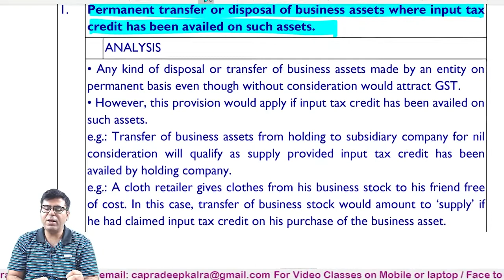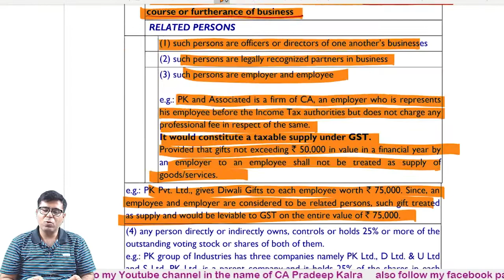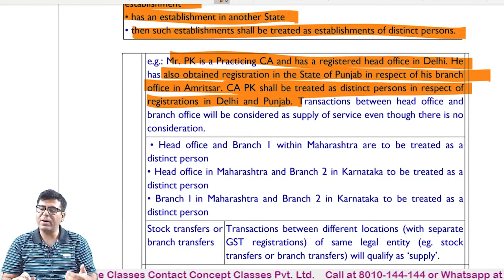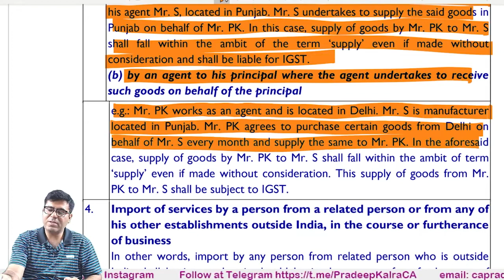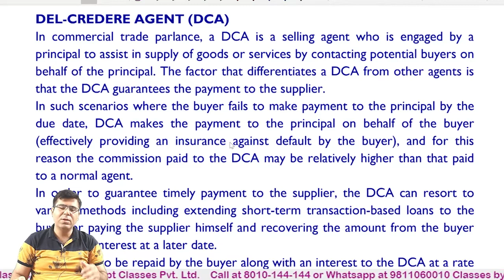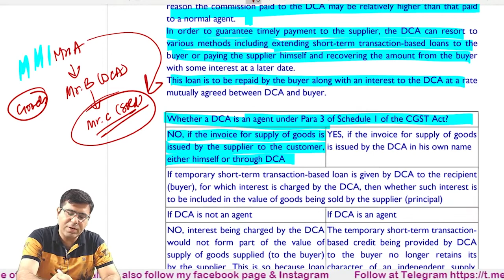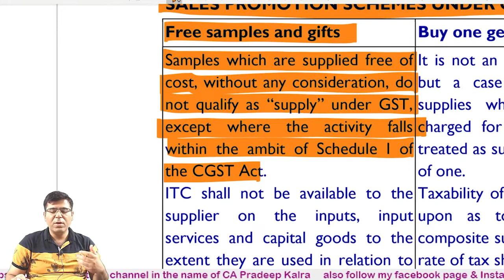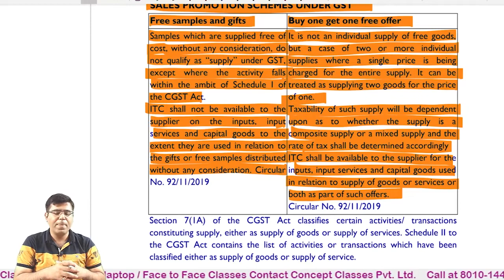SCHEDULE I | SUPPLY WITHOUT CONSIDERATION | Deemed Supply | GST | by CA Pradeep Kalra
SCHEDULE I  ACTIVITIES TO BE TREATED AS SUPPLY EVEN IF MADE WITHOUT CONSIDERATION (Deemed Supply)
1. Permanent transfer or disposal of business assets where input tax credit has been availed on such assets.
2. Supply of goods/services between
• related persons or
• between distinct persons as per section 25 when made in the course or furtherance of business
3. Supply of goods
(a) by a principal to his agent where the agent undertakes to supply such goods on behalf of the principal
(b) by an agent to his principal where the agent undertakes to receive such goods on behalf of the principal
4. Import of services by a person from a related person or from any of his other establishments outside India, in the course or furtherance of business
TAXABILITY OF IMPORT OF SERVICES

DEL-CREDERE AGENT (DCA)
In commercial trade parlance, a DCA is a selling agent who is engaged by a principal to assist in supply of goods or services by contacting potential buyers on behalf of the principal. The factor that differentiates a DCA from other agents is that the DCA guarantees the payment to the supplier.

SALES PROMOTION SCHEMES UNDER GST
Free samples and gifts

Section 25(5)

Brief Intro
This YouTube channel is created  to help you in studying as well to know different things time to time. In start I will cover the following subjects for all level of students like  CA, CS, CMA, ACCA, CFA, CIMA, XI, XII, B.Com., M.Com., BBA, MBA and other levels.
I will Cover Financial Accounting, Corporate Accounting, Cost Accounting, Income Tax, GST, Financial Management, Statistics, Mathematics and Operational Research etc.
Along with videos related to your education, time to time I will also upload videos related to miscellaneous topics like health, movies, food, exercise, meditation etc.

Regards: CA. Pradeep Kalra
Director
Concept classes Pvt. Ltd.
where Classes are available for all levels of Commerce Students.
Option of offline Classes, Online classes and video lecture on mobile as well as laptop are available.

Mgd. by CA. Pradeep Kalra
20 Years + Teaching Experience
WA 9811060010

Address
A-82 Lohia Nagar, Ghaziabad. (Delhi NCR)
Google Map 👇

𝗣𝗥𝗔𝗗𝗘𝗘𝗣 𝗞𝗔𝗟𝗥𝗔🎓
         ʷʰᵉʳᵉ ᵉˣᶜᵉˡˡᵉⁿᶜᵉ ⁱˢ ᵃ ᶜᵘˡᵗᵘʳᵉ
            🌐sᴏᴄɪᴀʟᴍᴇᴅɪᴀ ɴᴇᴛᴡᴏʀᴋ🌐

Org code Pradeep

🌐ᴛᴇʟᴇɢʀᴀᴍ ɴᴇᴛᴡᴏʀᴋ🌐

⤵️ Official Channels:
⚡ᴄᴀ ғᴏᴜɴᴅᴀᴛɪᴏɴ

⤵️ Discussion Groups:
⚡ᴄᴀ ғᴏᴜɴᴅᴀᴛɪᴏɴ

⤵️Live Quiz
⚡ ᴄᴀ ғᴏᴜɴᴅᴀᴛɪᴏɴ

What is supply under GST, meaning of supply, supply meaning in GST, taxability of GST, Schedule 1 of GST, Deemed Supply